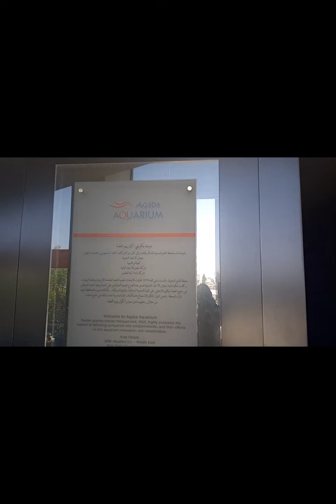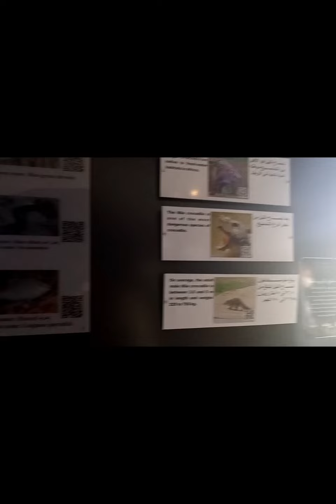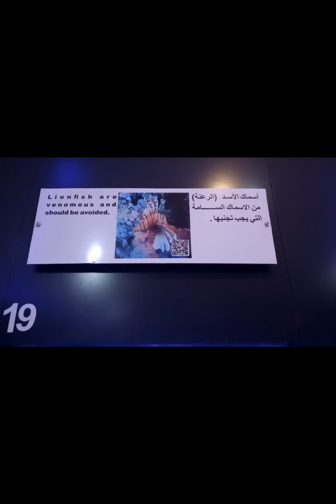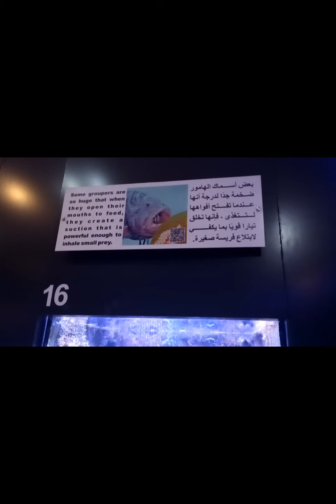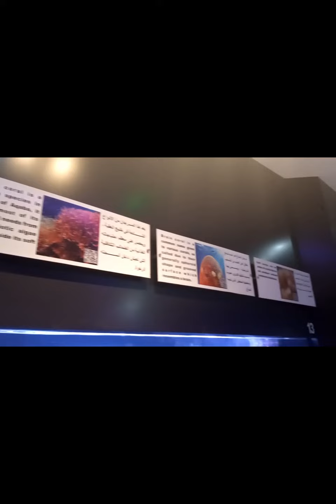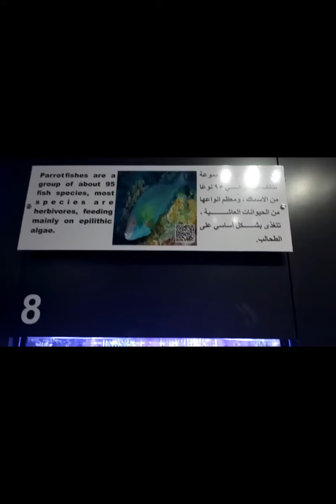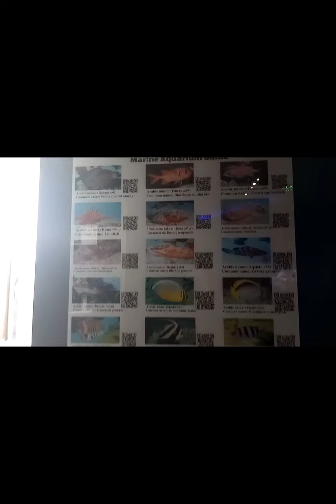The best of DEAD SEA SUNSET + AQABA Aquarium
Dead Sea Sunset no filter and not edited captured by me.